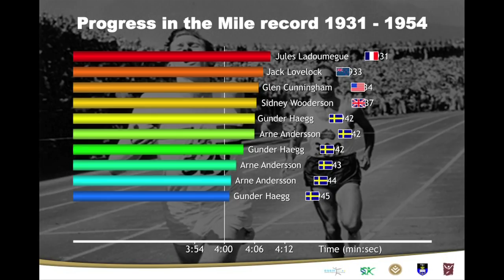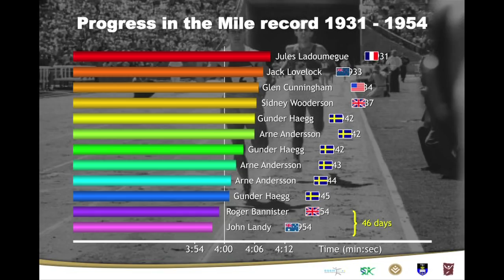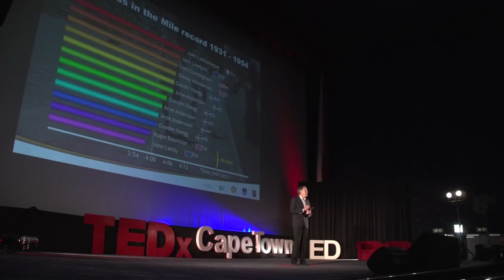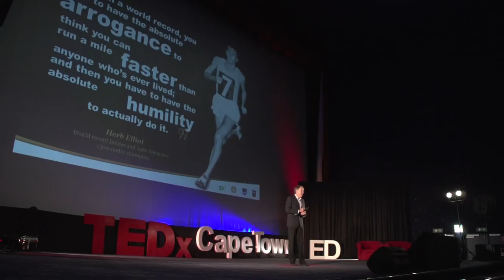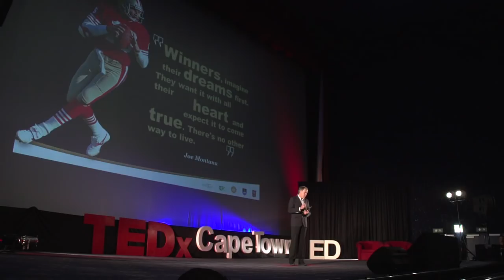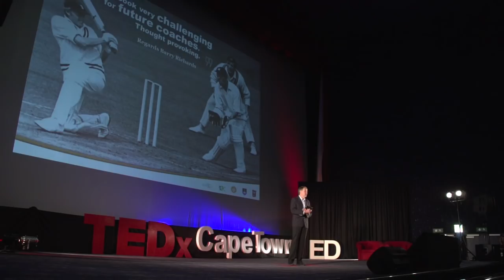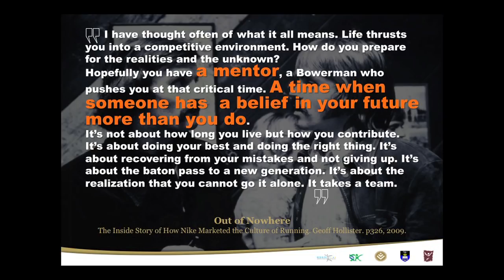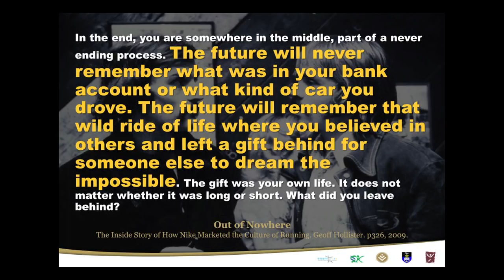The mindset to succeed: Prof Tim Noakes at TEDxCapeTownED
Prof. Tim Noakes is a co-founder and executive director of the Sports Science Institute of SA.  He is an author, respected academic and A1 rated scientist and has long been acknowledged as an expert in the field of sports and the science of physical exercise. Tim is a Director of UCT/MRC Research Unit for Exercise Science and Sports Medicine (ESSM). In this talk from TEDxCapeTownED, he lays out the importance of belief in exceptional achievement, and points to the role of the coach in fostering that belief.  He leaves a challenge with educators to see their role as creating belief in their students.